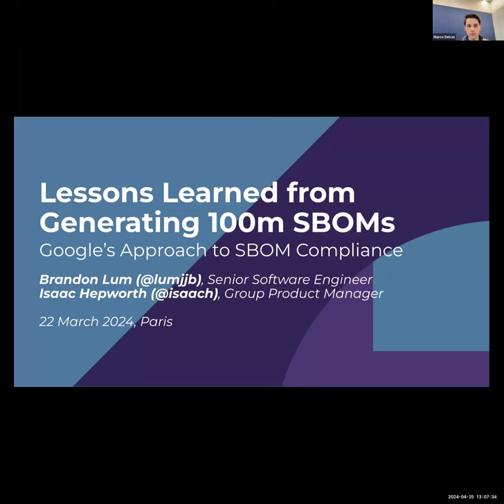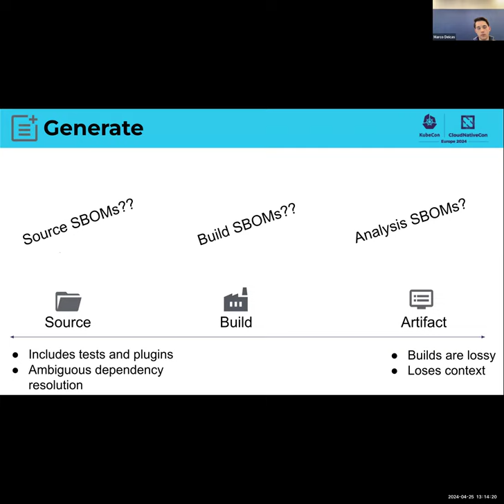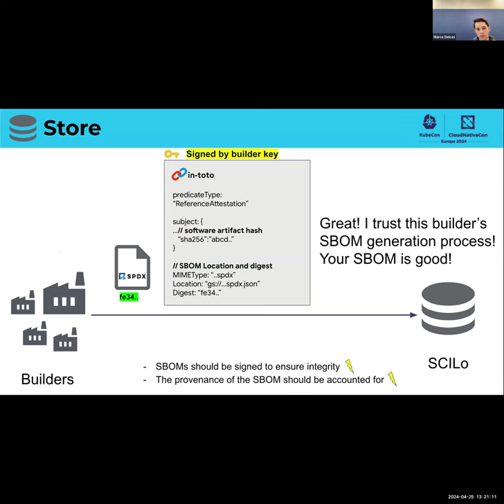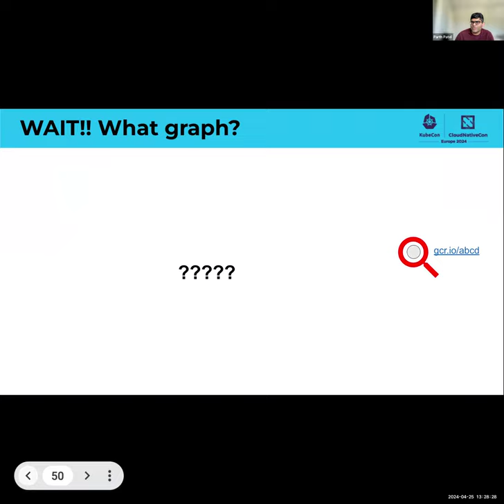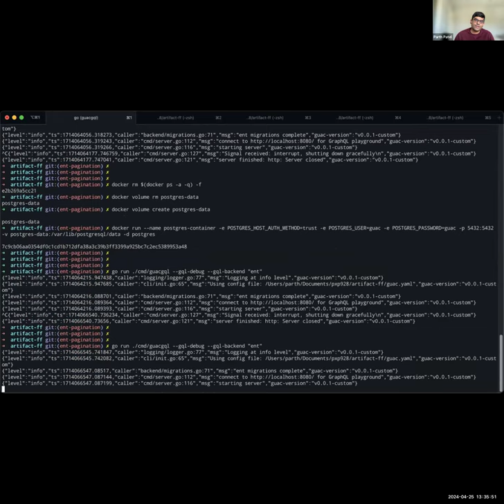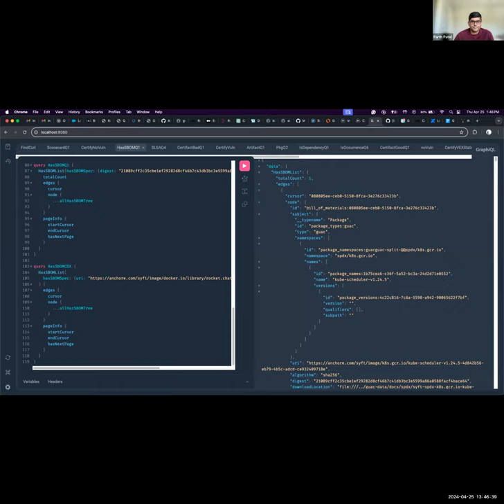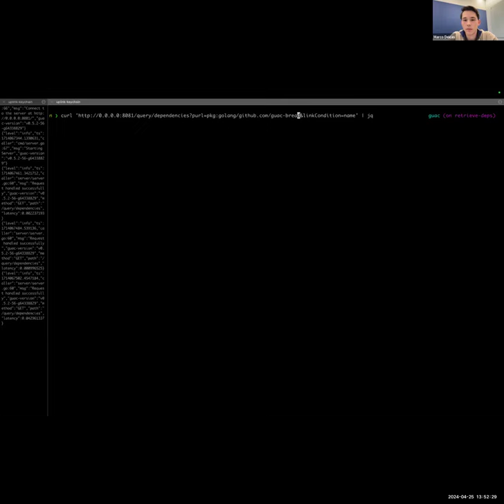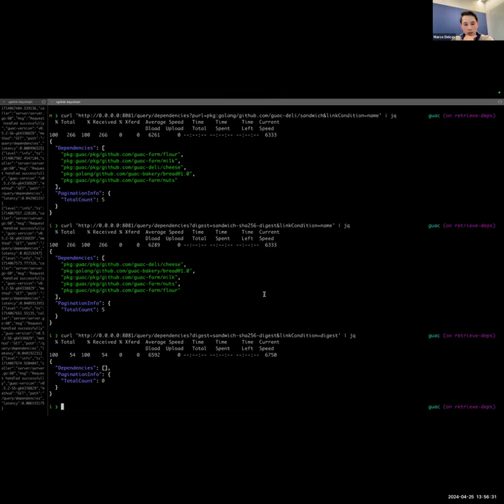GUAC Community Meeting: 2024-04-25